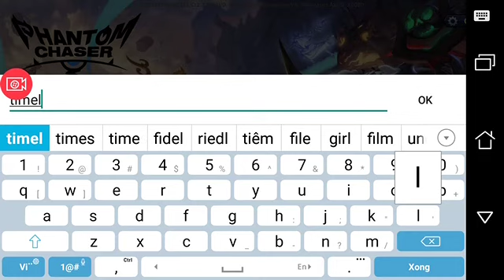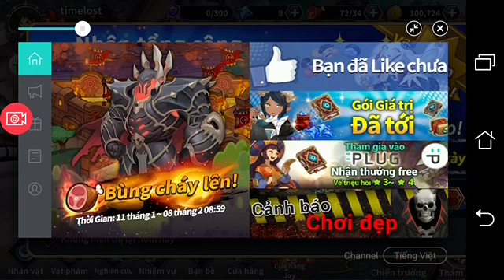Timelostworld:Trainer Phantom Chaser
Game RPG Giả tưởng Ma quái Hoàng tráng với giải thưởng đặc biệt dành cho game có đồ hòa đẹp nhất, đã mở cửa chào đón Người chơi Toàn thế giới!
Hãy sẵn sàng chào đón vô vàn những Bóng ma nổi tiếng trong những thần thoại & truyền thuyết khắp nơi tụ hội!
Trải nghiệm thế giới của Kẻ săn Bóng ma và dẵn dắt đội ngũ tới chiến thắng cuối cùng trước lũ quái vật đang xâm chiếm thế giới!

★ Hơn 130+ Bóng ma để thu thập và làm chủ nhân!
Bóng ma từ khắp các huyền thoại& truyền thuyết từ Đông sang Tây đều có thể được tìm thấy trong thế giới của Kẻ săn Bóng ma như: Dracula, Frankenstein, Succubus, Anubis, Cửu vỹ hồ yêu vĩ đại, và rất nhiều nhân vật đặc sắc khác

★ "Hệ thống Mô phỏng":Độc đáo và thú vị
Để cho các Bóng ma nhập vào nhân vật của bạn để hấp thu những khả năng đặc biệt và giải phóng kỹ năng mạnh mẽ.
Sử dụng Mô phỏng một cách khôn ngoan có thể lật ngược thế cờ trong mọi trận đấu.

★ Tổ chức đội hình khéo léo!
Mỗi nhân vật đều được chia ra 3 vị trí: Cận chiến, đánh trung tâm và tầm xa.

Hãy kiểm tra xem bạn đang đối mặt với Quái nào và tổ chức đội hình đúng chiến lược để giành Chiến thắng

★ Đánh tay với những trận chiến Cân não!
Điều khiển vị trí của thành viên đội để tránh hoặc giảm sát thương phải nhận khi kẻ thù tấn công
Tập trung hỏa lực vào 1 đối tượng cụ thể để loại bỏ mối nguy tức thời!!

★ Thu thập và Cường hóa Bóng ma để nâng cao sức mạnh đội hình
Thu thập Bóng ma bằng cách chơi qua màn, triệu hồi và ĐIỀU CHẾ!
Thăng cấp, Nâng cấp, Siêu việt hóa và Tiến hóa Bóng ma của bạn để mở khóa những sức mạnh tiềm tàng.
Theo dõi sự thay đổi ngoại hình của Bóng ma mỗi khi cường hóa mạnh mẽ hơn!

★ Thử thách đội hình trong Chiến trường!
Đem quân đi chiến đấu cùng những "Kẻ săn Bóng ma" khác từ khắp nơi trên thế giới.
Leo top để nhận những phần thưởng xứng đáng .

★ Đồ họa mãn nhãn!
Tham gia và thắng giải "Đồ họa đẹp nhất" giải ‘Unity Korea Awards 2017’

Hãy sẵn sàng cho một Hành trình Siêu phàm trong thế giới của Kẻ săn Bóng ma!